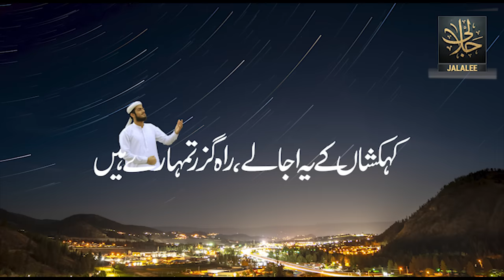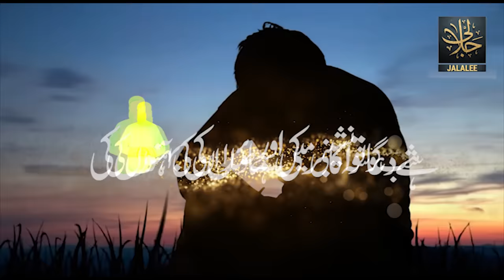Mera Pyara Pakistan || 14 August Tarana | Official Video | Jalali & Sons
Mera Pyara Pakistan
Ye Mehekta Pakistan

14 August Tarana

Artist: Qari Zain Ul Abdeen Jalali | Hafiz Athar Jalali | Hafiz Anzar Jalali | Hafiz Mazhar Jalali.
Poet: Sayyed Mehmood Shah.
Audio : @tsdrecords6064
Video: HS Design's
Producer: Muhammad Sujela's.
Product: @jalaleesofficial